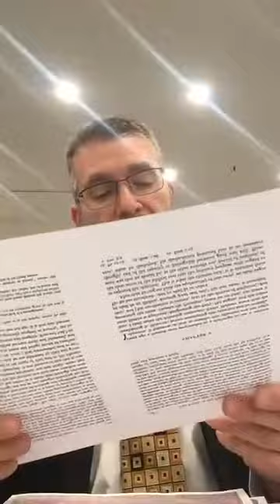13. Moreh Nevukhim 1:2 (part 1) - What Happened to Man's Intellect After the Sin?